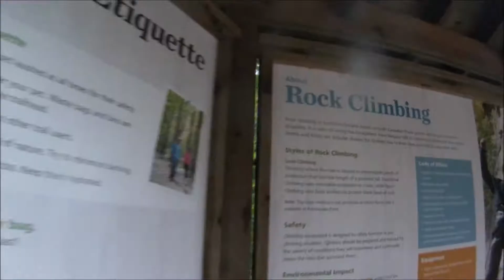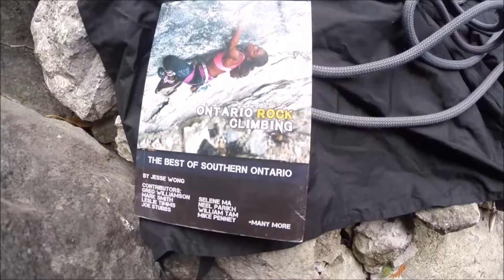2016 Climbing Season Teaser Trailer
A short teaser of my 2016 climbing season. More to come!